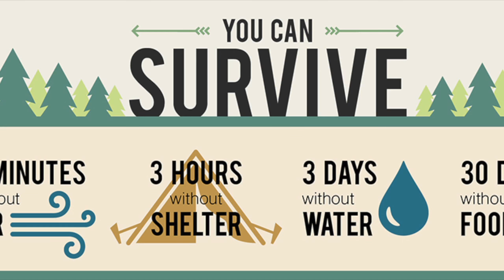aikido kamp 2016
Deze video gaat over aikido kamp 2016